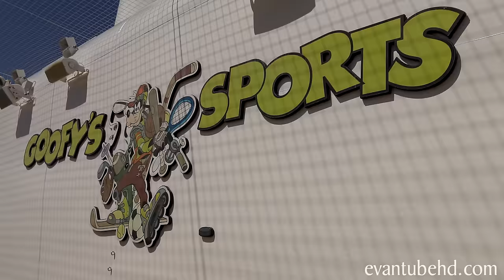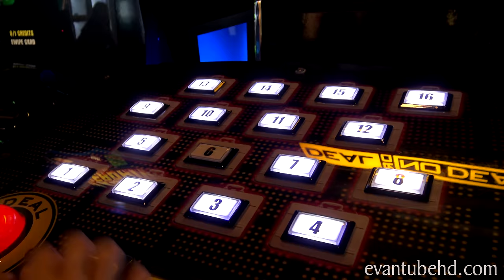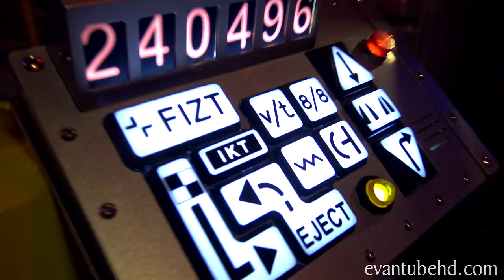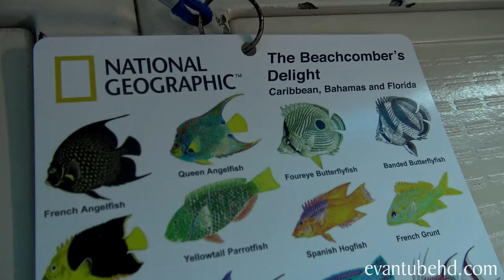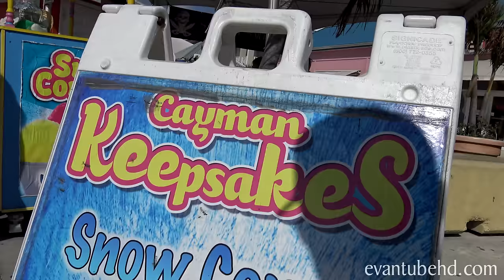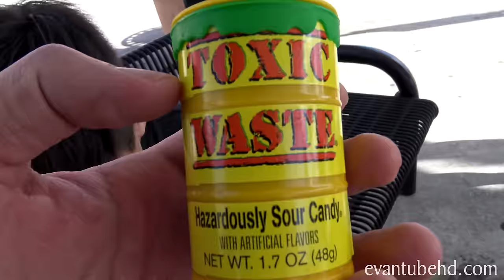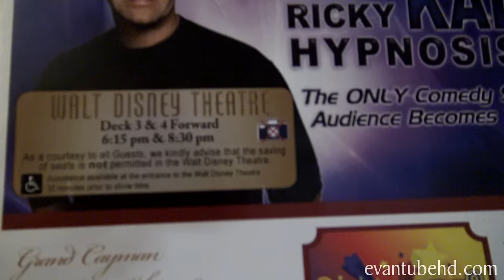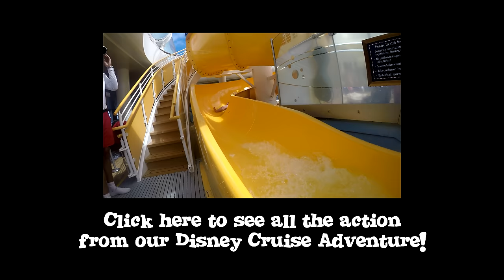Atlantis SUBMARINE VOYAGE, Mini-Golf & MommyTube Gets HYPNOTIZED!!! Disney Cruise Adventure PART 5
Today we're in Grand Cayman!  Before we head off the ship, we play a round of miniature golf on the top deck and check out the Arrr-cade and play some video games.  We also got a tour or the Disney Oceaneer Club.

Then it was time to catch a tender and head to the Atlantis Submarine.  We were hoping to see a big shark but we did get to see a bunch of cool fish.  After our excursion, the kids had snow cones and we visited a candy store called It's Sugar!  We had our own little version of the War Heads Challenge and tried a candy called "Toxic Waste".

That evening we got to see Hypnotist Ricky Kalmon's show.  MommyTube got to be part of the show and was hypnotized and did some pretty bizarre things.

Tune in tomorrow for STAR WARS DAY AT SEA!